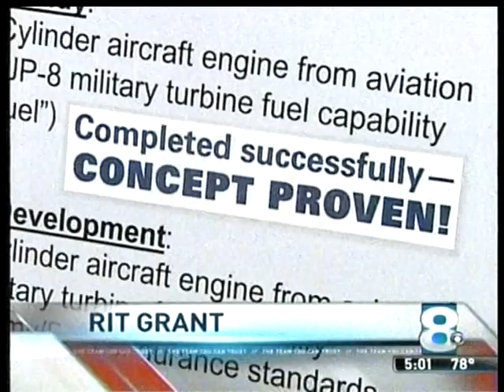RIT on TV News: Defense Research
WROC-TV (Channel 8) reports on proposed funding from the Department of Defense Appropriations Bill that will support research at Rochester Institute of Technology  to improve the current fleet of unmanned drones and surveillance aircraft that are being used in Afghanistan.